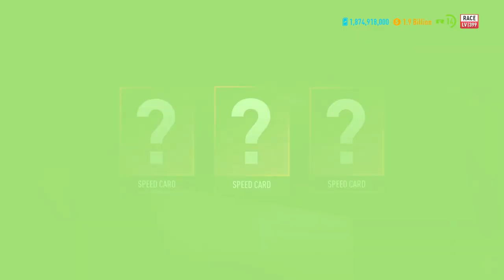Need for Speed Payback - Mission ~ Chapter {5} - ONE-PERCENT CLUB {NATALIA NOVA} レycaɳ Gaming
How You Play When You Have Billion Dollar Money On Your Bank...
"Game Save File With Billion Dollar Money"

Need for Speed Payback is a racing game set in an open world environment of Fortune Valley; a fictional version of Las Vegas, Nevada. It is focused on "action driving" and has three playable characters (each with different sets of skills) working together to pull off action movie-like sequences. In contrast with the previous game, it also features a 24-hour day-night cycle.[2] Unlike the 2015 Need for Speed reboot, Payback includes an offline single-player mode.

Tyler "Ty" Morgan (Jack Derges), Sean "Mac" McAlister (David Ajala), Jessica "Jess" Miller (Jessica Madsen) and mechanic Ravindra "Rav" Chaudhry (Ramon Tikaram) are part of a crew in Silver Rock, Fortune Valley. Fixer Lina Navarro (Dominique Tipper) tasks them with stealing a precious Koenigsegg Regera belonging to Marcus "The Gambler" Weir. However, as Tyler arrives at the drop point, he finds Rav knocked out. Lina appears, revealing that she set up Tyler and his crew to take the fall for the stolen car and she drives away, leaving them at the mercy of the oncoming police force. Upon learning that Lina betrayed both of them, Weir protects Tyler from being arrested, planning their revenge.